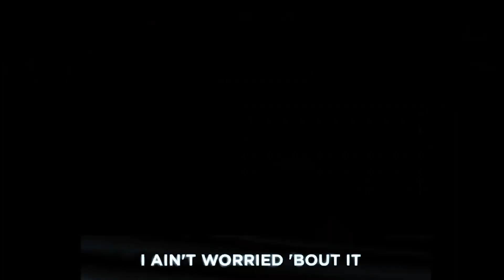Skate 2023 03 20 OneRepublic I Ain't Worried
Crediit:OneRepublic   I Ain't Worried